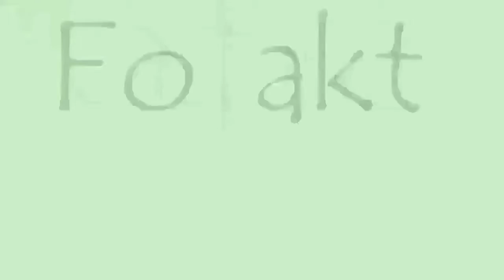Eggless Apple Almond Pound Cake Recipe Without Oven।। Apple Almond Cake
Eggless Apple Almond Pound Cake Recipe Without Oven  🙂